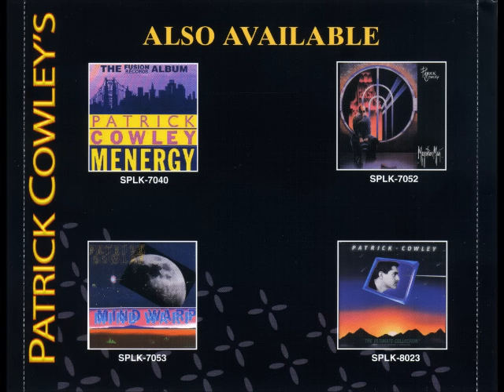Patrick Cowley 'Greatest Hits Dance Party' (Full Album)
01. Menegy (feat. Sylvester)
02. Lift-Off
03. Megatron Man
04. Invasion
05. Right on Target (feat. Paul Parker)
06. Do Ya Wanna Funk (feat. Sylvester)

La Música publicado aquí se publica por amor, no por la intención con fines de lucro o para violar los derechos de autor. estos se proporcionan para dar a los usuarios la idea de la mejor música. Todos los derechos están reservados a la empresa de audio. TODOS LOS ARCHIVOS SON PARA FINES PROMOCIONALES SOLAMENTE.